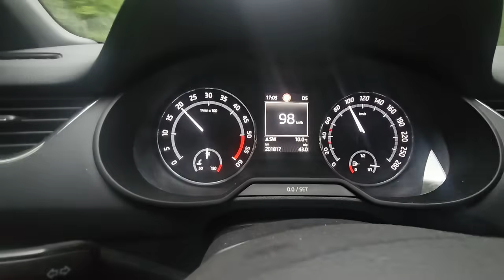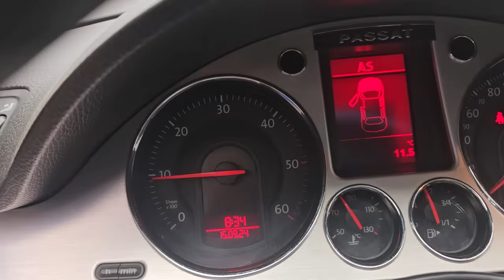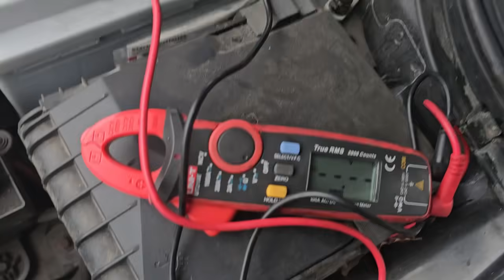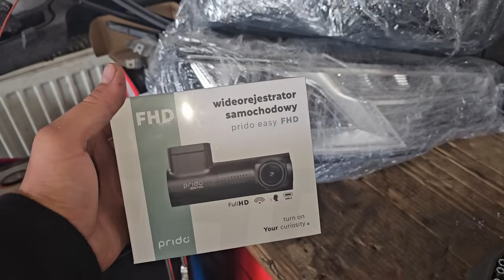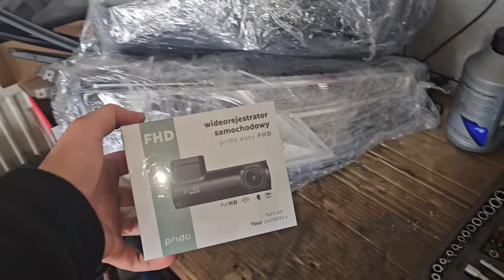Dlaczego auto podnosiło obroty? Audi w którym źle zakodowany akumulator został przez to uszkodzony.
Płukanki tec2000: TEC2000.PL

Link do sklepu z ubraniami kupując ubranie z mojego sklepu zyskujesz kontakt ze mną na whatshap + dojście do zamkniętej grupy Facebook gdzie jest już ponad 700 Patronów:)

Dobry olej do twojej bryki!

Potrzebujesz pomocy z autem? Nie jesteś pewny zakupu samochodu? Chcesz sprzedać samochód?
Dołącz do naszej grupy gdzie jest nas na ten moment 250 osób! Możesz to zrobić, wspierając mnie na patronite

Korzyści ze wspierania kanału:
✅ Moją pomoc poprzez kontakt telefoniczny i również na grupie
✅ Wgląd na to jakimi auta sprzedaje do Polski i wiele wiele innych!
I wiele innych wejdź w link na Patronite i SPRAWDŹ SAM ! 😁

Wsparcie przez normalny przelew (też dodaje do grupy i pomagam JUŻ OD 5zł!!) :
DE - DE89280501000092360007